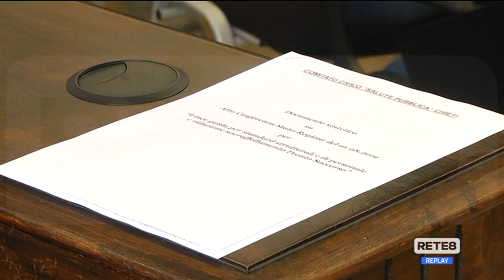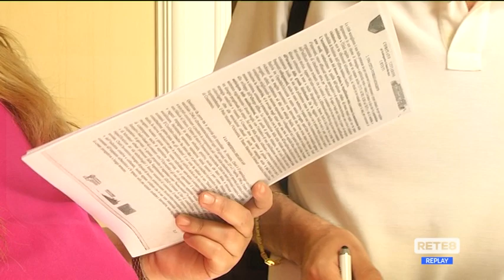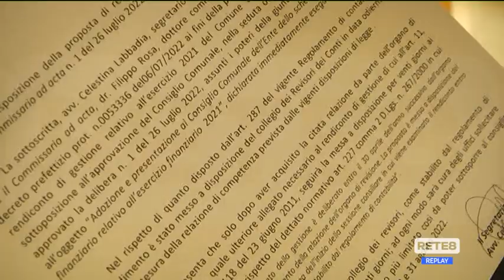Chieti - Ferrara: "Per la prima volta il Comune ha il saldo di cassa positivo"